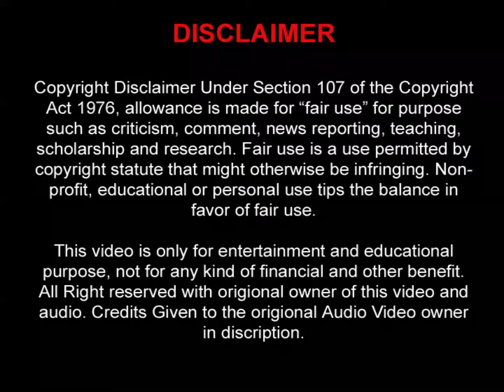Dharti Gagan Ko Hila Ke Rahungi (Bollywood Classic) धरती गगन को हिला के रहूंगी (मोहिनी)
Movie/Album: Mohini
Starring: Madhoo Raghunath And Sudesh Beri
Singer: Kavitha Krishnamurthy Subramanyam
Lyrics: Ravindra Jain
Courtesy: Zee Telefilms And Zee Music
Year: 1995